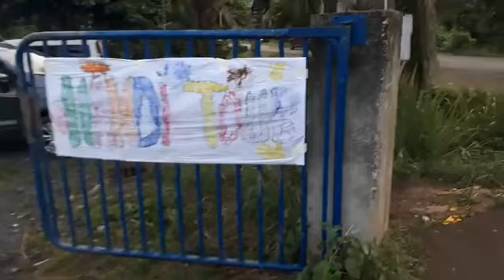TMF Étape 4 partie 6/6 : 19 mars 2019 Mangajou - Chirongui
TMF (Tour de Mayotte en Fauteuil roulant), passage à l’école primaire de Chirongui